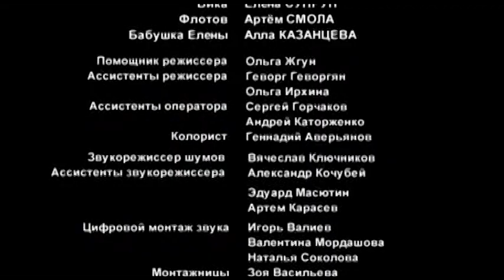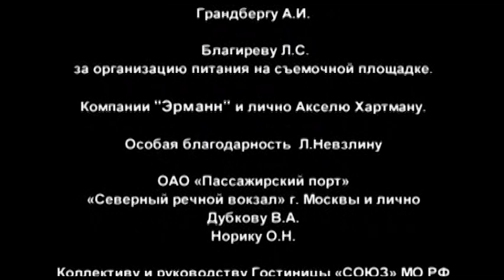Казус Кукоцкого. 10 Серия. Драма. Лучшие фильмы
Середина ХХ века. Потомственный хирург Павел Алексеевич Кукоцкий — один из самых именитых гинекологов своего времени. Кукоцкий разработал обширную программу по борьбе с незаконными абортами и добивался отмены постановления 1936 года о запрещении абортов. Однако общество и по сей день не имеет единого мнения относительно искусственного прекращения беременности. Для одних оно — спасение несчастной женщины, для других — убийство нерождённого человека. Для первых Кукоцкий — ангел-хранитель, для вторых — изверг и душегуб.